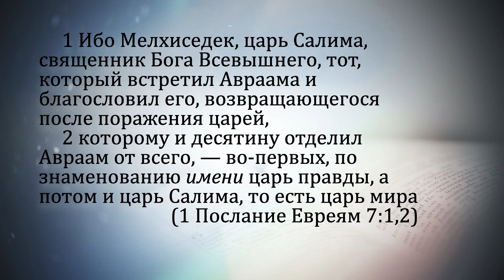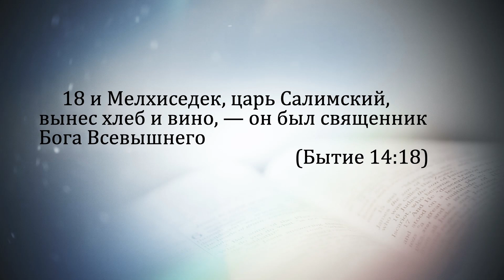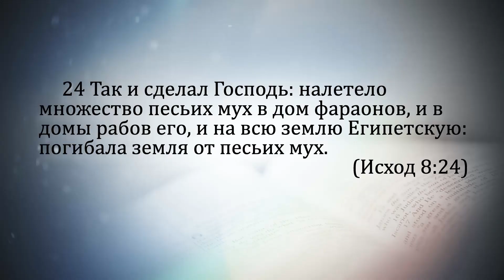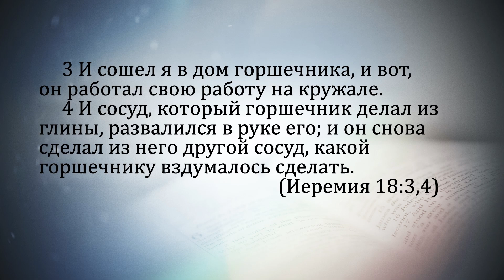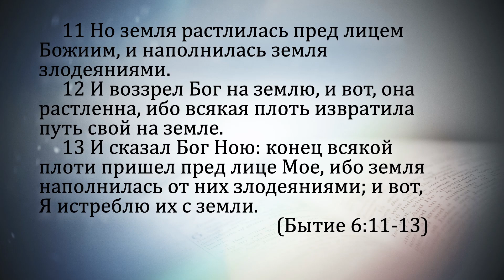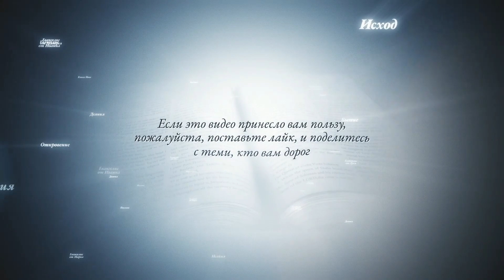Как изучать Библию? 4-е правило.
Смотрите прямой эфир с ответами на ваши вопросы каждую субботу в 9:00 вечера по Сиэтлу (воскресенье в 6:00 утра по Берлину, 7:00 утра по Киеву, 8:00 утра по Москве) на Фейсбуке

ВНИМАНИЕ!!!

Правила:
1. Перед тем, как выразить оценку, ознакомиться с материалом до конца (Пр. 18:13; Ин. 7:51).
3. В случае несогласия с каким-то утверждением указать, что именно показалось неверным, на какой минуте записи, и в чем видится несоответствие Библии (Ин. 18:23).
4. Высказываться вежливо, уважительно, и благожелательно (Рим. 12:7; Кол. 4:6; )
5. Запрещены инсинуации о мотивах автора или собеседников; оценку давать не личности, а материалу (1Кор. 4:5; 3Цар 8:39).
6. Богословские утверждения обосновывать Библией (Мф. 3:4,7,10).
7. Запрещена вульгарная и ненормативная лексика (Еф. 4:29).